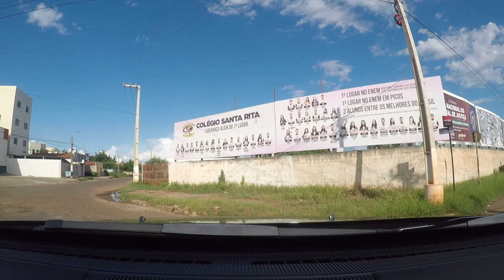Conhecendo a cidade de Picos no Centro-Sul do Piauí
Estamos em Picos Piauí, também conhecida como Cidade Modelo ou Capital do Mel, isso mesmo, Capital do Mel porque aqui na cidade e nessa região se produz quantidades significativas de mel que são inclusive exportadas contribuindo com a balança comercial do Estado.

E no Centro de Picos está a Catedral de Nossa Senhora dos Remédios com seus 90 vitrais, altares em mármore de Carrara e 40 metros de altura, pode ser vista de vários pontos da cidade. Ela foi construída na década de 40 em uma parte alta da cidade e é considerada uma das sete maravilhas do Piauí.

Ao redor da igreja encontra-se a feira popular, uma das maiores do Nordeste que se esparrama pelas ruas centrais com suas bancas de temperos, verduras, artesanato entre outras coisas. Vale a visita!

Forte abraço e vem com a gente!

Márcio Rodrigo.